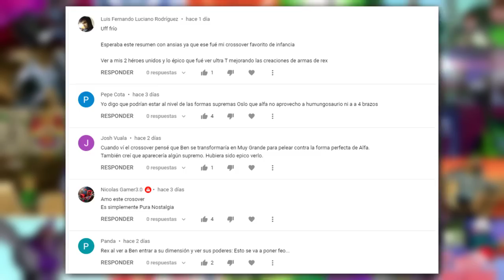BUENO y lo MALO del CROSSOVER de BEN 10 y los SABADOS SECRETOS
MI NAVEGADOR

Te Recominedo ver estos TOPS los amaras!!!
BEN 10 REBOOT TEMPORADA 5 COMPLETA ✅✅✅
3 ESPECIALES 🔴

VIDEO ESPECIALES ✅✅✅
16 ESPECIALES 🔴
EL ICEBERG DE BEN 10,TODAS LAS MUERTES VISTAS EN BEN 10,BEN 10 HUMUNGOUSAUR TODAS LAS VERSIONES)

MULTIVERSO BEN 10 ✅✅✅
10 VIDEOS 🔴

🔴🔴🔴ALIENS QUE LLEGARAN A BEN 10🔴🔴🔴